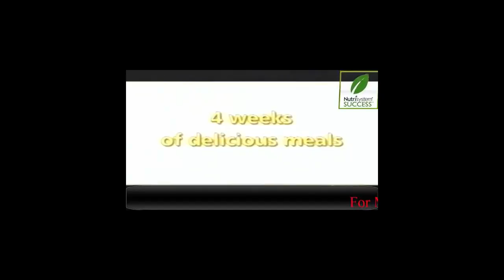Nutrisystem Success Story new Diet 2018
A Foolproof, Science-Based Diet, Designed to Melt Away Several Pounds of Stubborn Body Fat in just 21 days
SIMPLY PUT, WHAT MOST DIETS ACCOMPLISH IN 2-3 MONTHS, THE 3 WEEK DIET DOES IN JUST 21 DAYS, INCLUDING:
* 12-23 pound reduction in body fat
* 2-3 size drop in dress size
* Decreased cellulite
* Increased energy
* Improved cholesterol levels
* 2-4 inches from your waistline
* Increased muscle tone
* Faster metabolism
* Healthier hair & skin
* And a host of other health benefits

Just click on the Add To Cart button below and download the entire 3 Week Diet system.
It can be in your hands in less than two minutes from right now. And to be perfectly honest
 with you, clicking that button is literally the difference between looking and weighing the same
 as you do right now...or being up to 23 pounds lighter in just 21 days.